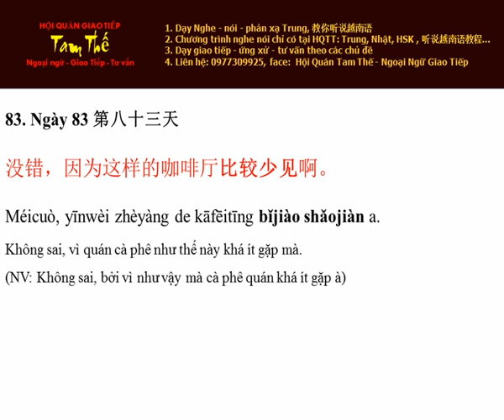Ngày 83 Vì quán cà phê như thế này khá ít gặp mà - Nghe Noi Tieng Trung Moi Ngay Mot Cau